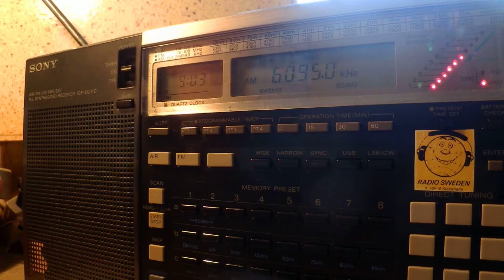02 03 2015 Transportradio in Dutch to CeEu 0902 on 6095 Nauen